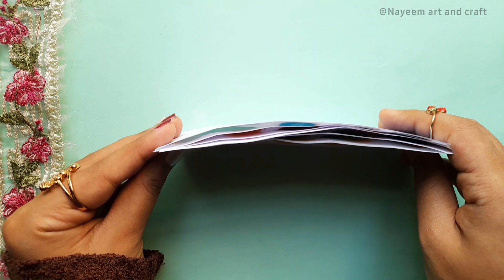How to make Watercolor Tearable Journal Post Notes at your home_DIY Journal Stationery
Sticky Notes DIY Watercolor Emotion Note Paper Diary Hand Account Stickers Memo Pad Cute Notepad Office Stationery Watercolor Sticky Notes checklist calendar planner sticker post notepad marker it stationery office school supplies

On this channel, I upload videos related to paper crafts, best out of waste, home decor, school supplies, paper games and so many things.

If you want to ask me anything, you can ask there or share any recreation there...

j_n_ackerman

🚫 Don't upload the video without permission..😃